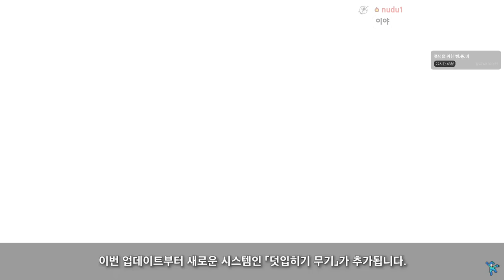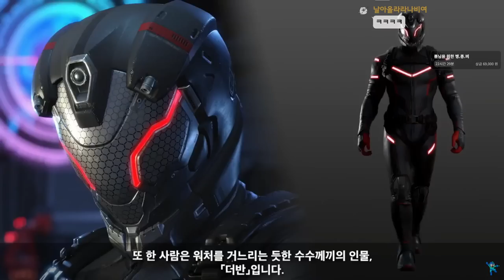광고주님이 내려주신 캡콤 2022 출시 예정작들 같이 봅시다!!!!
★『TGS2022 CAPCOM ONLINE PROGRAM』 공식 미러링 방송
※이 방송은 연령제한이 있는 게임 타이틀의 소개내용이 포함되어 있습니다.